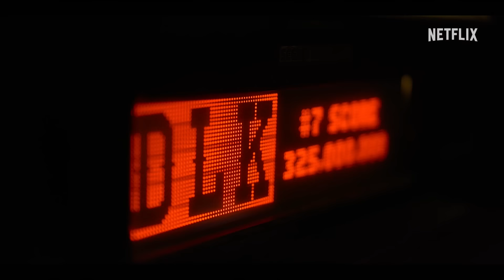I AM A KILLER: Season 5 | Official Trailer | Netflix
From a man who killed his grandmother to an armed robber who claims he didn't know his gun was loaded, convicted murderers recall their crimes firsthand.